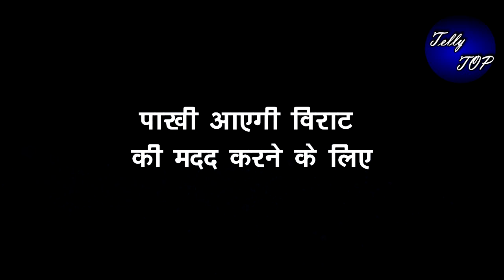GHKKPM || “PAKHI आकर पोछेगी विराट के आँसू”,यूं गुस्से में आएगा विराट